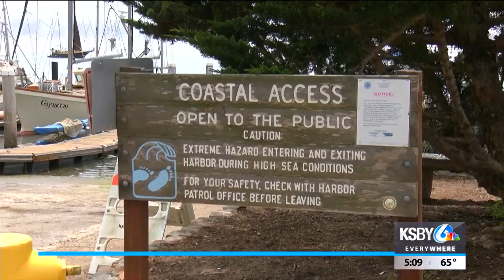Morro Bay public boat launch ramp open to SLO County residents only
It's been one week since the Morro Bay public boat launch ramp reopened to San Luis Obispo County residents only.